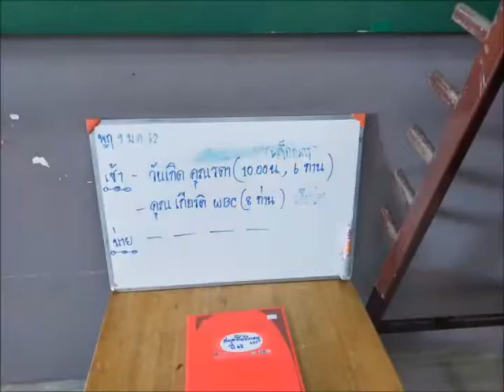December 30, 2020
WBC Cares Thailand FSCC National Children Day 2020